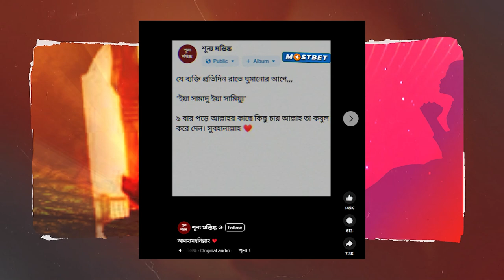ঘুমানেরা আগে ইয়া সামাদু ও ইয়া সামিয়্যু পাঠে সীমাহীন মর্যাদা